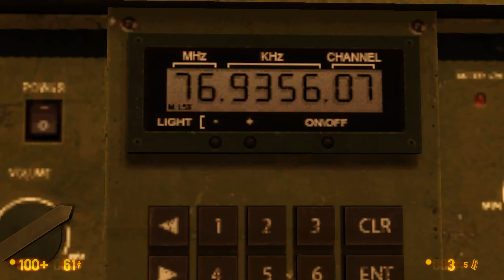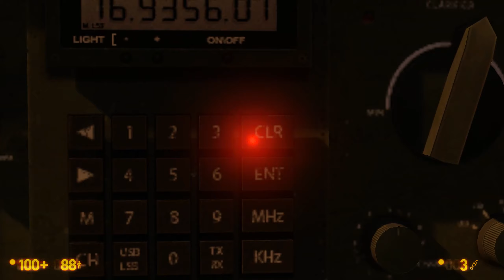Black Mesa: Chapter 7 - Surface Tension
In this chapter, Gordon makes his way through several surface areas of Black Mesa as the combat quickly intensifies, and now he has to fend off both large units of US soldiers, accompanied by choppers, tanks, and heavy artillery, and ever larger units of aliens, with the vortigaunts and alien grunts now arriving en masse. Tons of explosive action await.